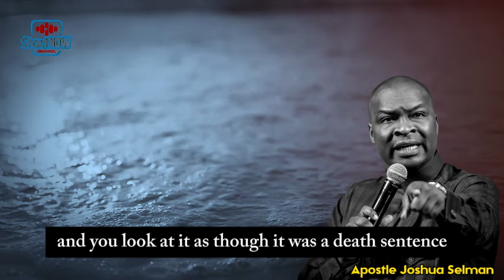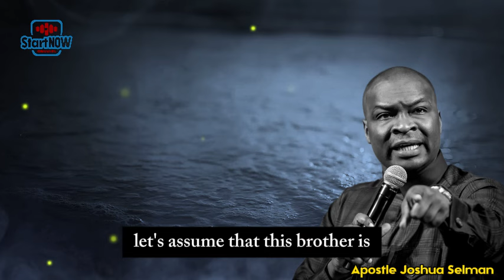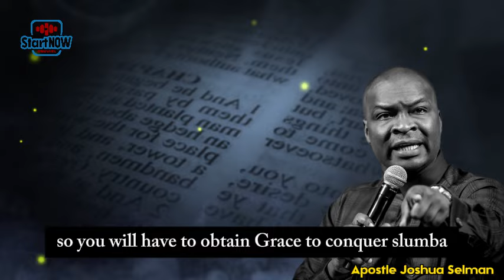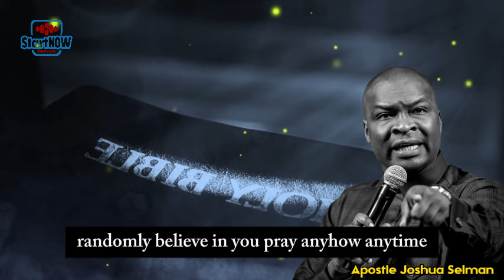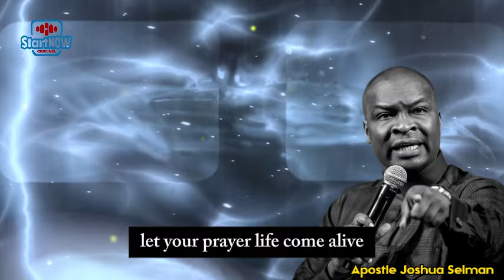SYSTEMS OF PRAYER FOR BUSY PEOPLE | APOSTLE JOSHUA SELMAN